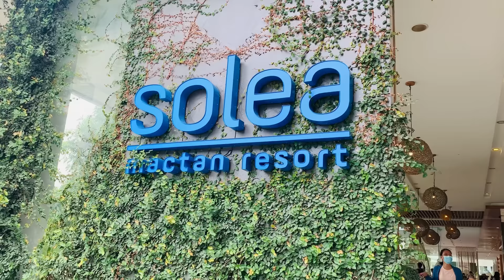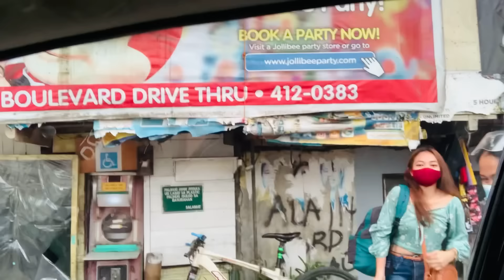SOLEA MACTAN BEACH RESORT PANDEMIC 2021 | Breakfast at Earth Restaurant | TataBoy Chavez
In this video, i'm gonna take you to SOLEA Mactan Resort Cebu! Pang apat na po itong pagpunta ko dito and this time with my ka ofismates and family here in Cebu. See you guys sa premiere ko!!!